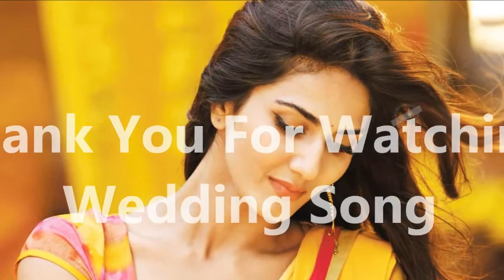tum to pardeshi ho tum to pardeshi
tum to pardeshi ho tum to pardeshi song mp3

This Is video for entertainment purpose only.Copyright Disclaimer Under Section 107 of the Copyright Act 1976, allowance is made for "fair use" for purposes such as criticism, comment, news reporting, teaching, scholarship, and research.